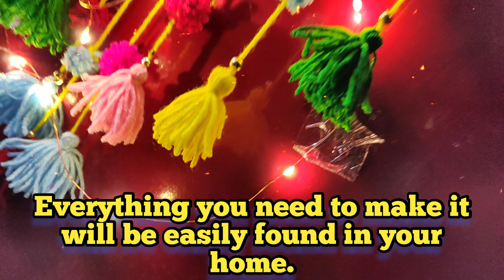ऊन से बनाए सुन्दर वाल हैंगिंग| Pom Pom Ball Wall Hanging Ideas....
hey guys this is Shalu vlogger & Diy , welcome to my channel guys kaise hain aap log aapke liye main aaj lekar I hun naya craft isko banana bahut hi aasan hai bahut hi easy hai , इसको बनाने के लिए बहुत ही कम चीजों की जरुरत के होती है और इसको बनाने के लिए स्वेटर का उन घर में पड़ा ही होता है अक्सर और पुरानी टूटी हुई माला से मोती भी मिल जाते हैं और घर में पड़ी फालतू लकड़ी के इस्तेमाल को भी लाया जा सकता है इसमें बनाने के लिए बहुत कम वक्त लगता है और झट पट बन जाता है बनने के बाद बहुत ही खूबसूरत दिखाई देता है और इसे आप लिविंग रूम ड्राइंग रूम बेडरूम कहीं पर भी सजा सकते हैं, अगर आपको वीडियो पसंद आए please mere channel ko subscribe bhi kar lijiye ..thanks for watching my video aapka kimti samay meri video ko dene ke liye bahut bahut dhanyvad thanks for watching my video 🙂🙂🙂☺️ guys ...,

main aisi video aap sabke liye lati hi rahungi... till then guys fir milte Hain next video mein. baybay😊🙏